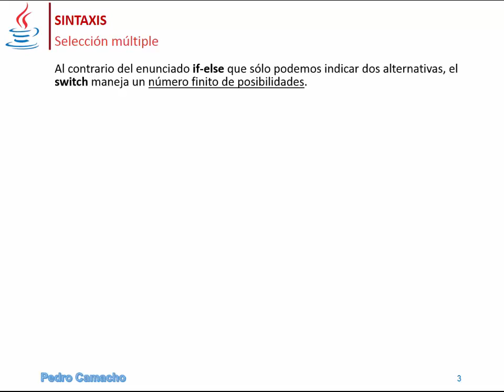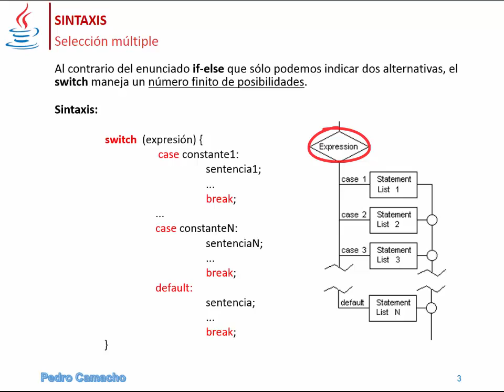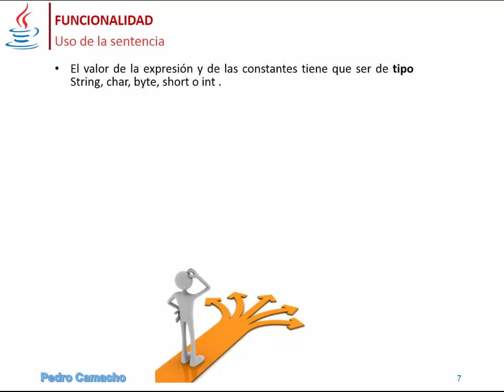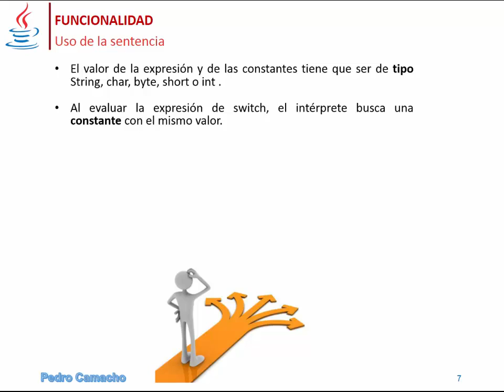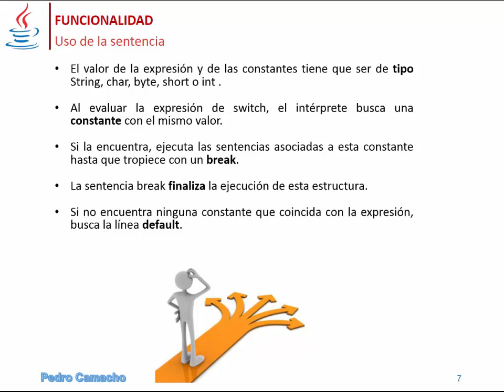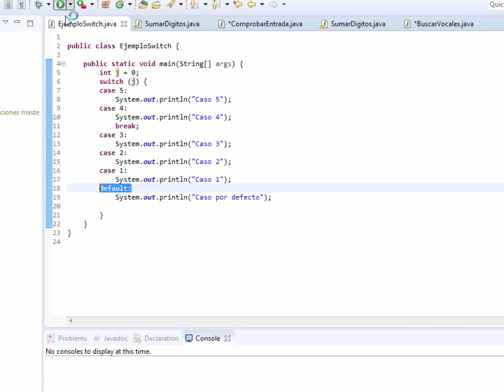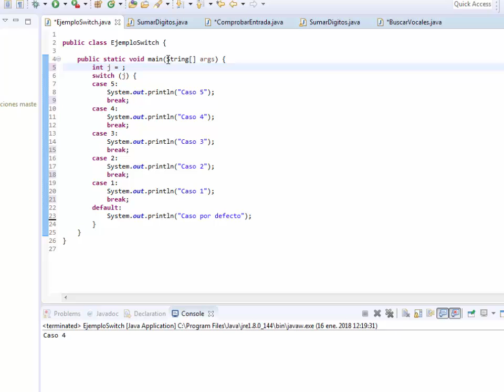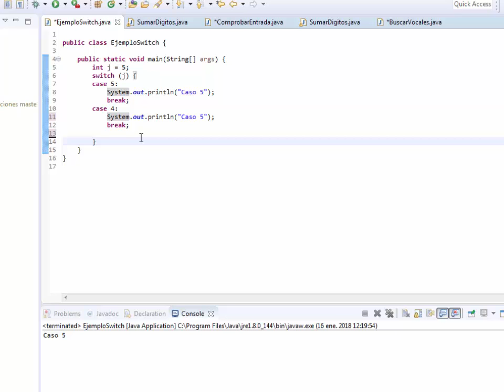Tema 2.5 - Sentencia Switch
Índice:
Sintaxis switch
Diagrama de Flujo
Funcionalidad
Ejemplo